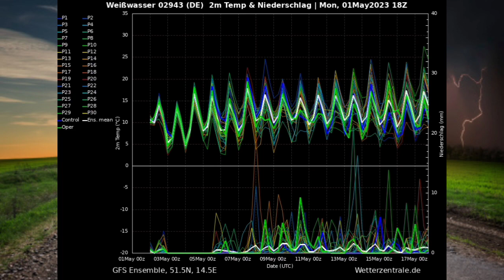Nach viel Sonnenschein neue Kräftige Gewitter am Freitag! Bis 26°C? Wetterbericht 02.05 - 05.05.23!